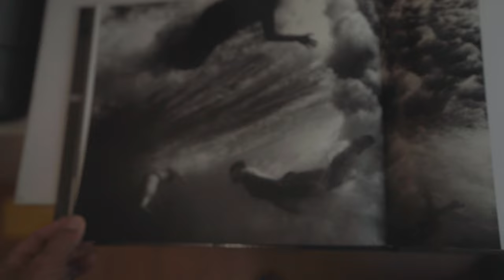How to direct underwater models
Guidance on what to say and how to direct photographic subjects before and during an underwater photo shoot, particularly in the sea. There are a few useful pieces of advice to give to your subject before photographing them under the water which will result in so many more useable shots. Just a few key directions can make the difference between loads of useable shots, and just a handful. And they’re all really easy for both you and the subject to do!